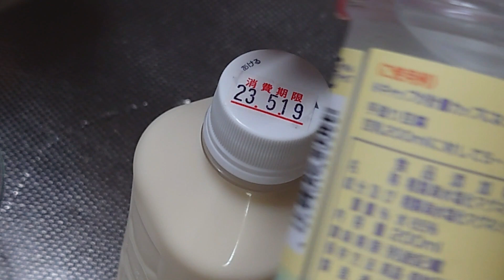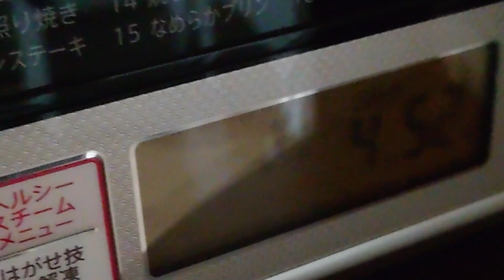いわき市内郷にある「ひまわり豆腐」さんの豆乳で豆腐作ってみました。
福島県いわき市内郷にある「ひまわり豆腐」さんの豆乳で豆腐つくってみました。